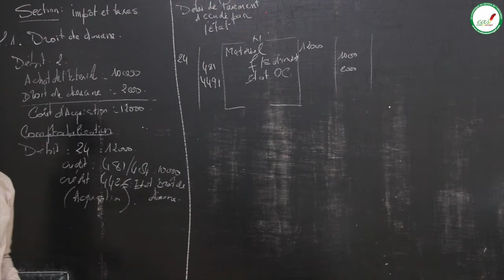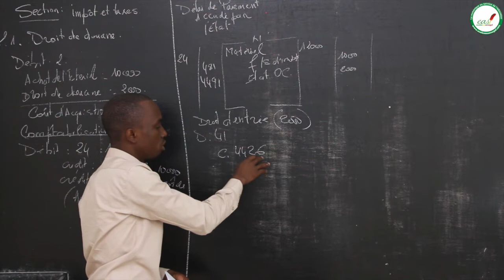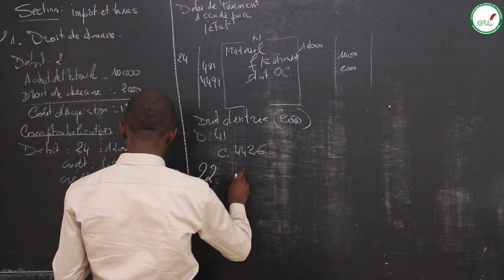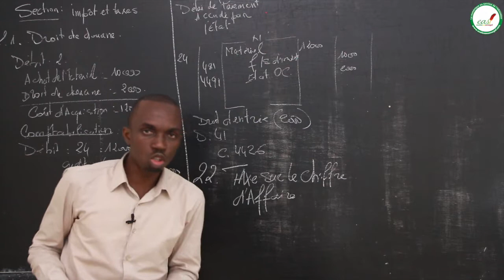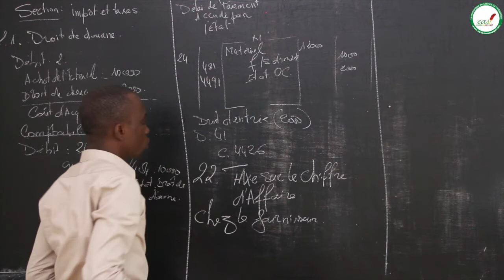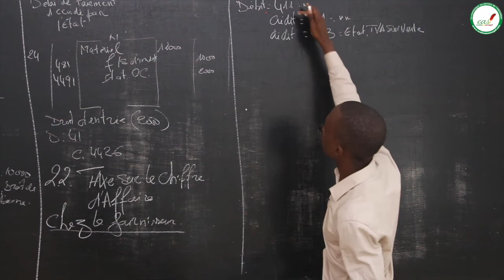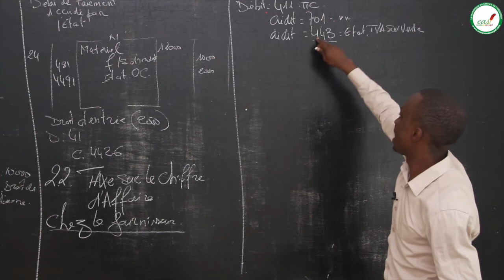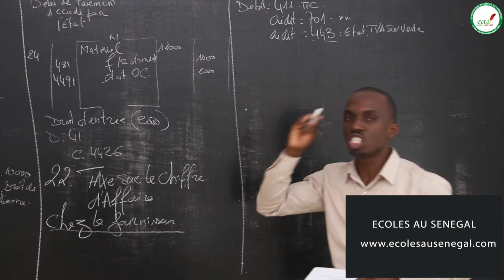Cours - Terminale STEG - Comptabilité : Opérations courantes: section impôt et taxes / S18/ M. Boidi